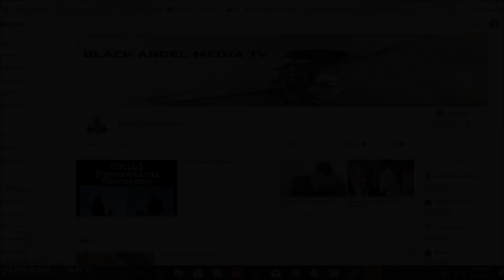Dr. Umar Johnson On Trial - 1/8/18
Dr Umar in court to answer the charges lobbied against him.

0x0b67F122b2658bfBb6649bD15A2c7E526B63BA14